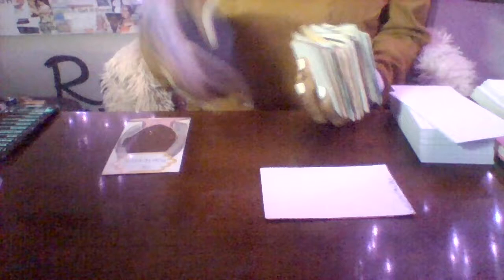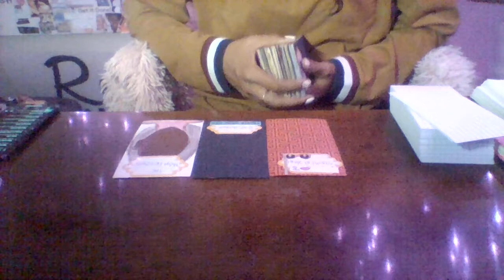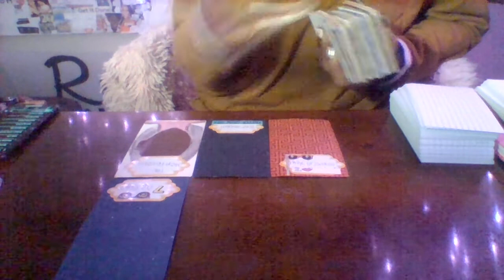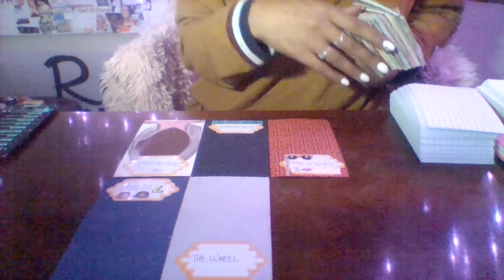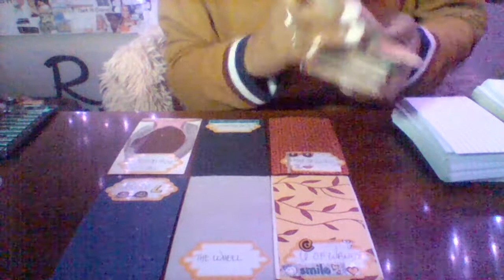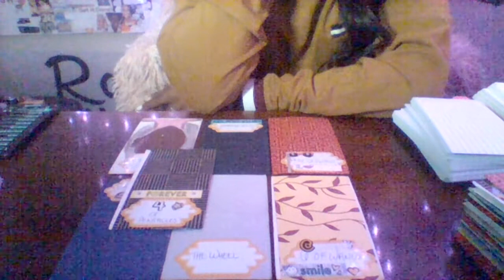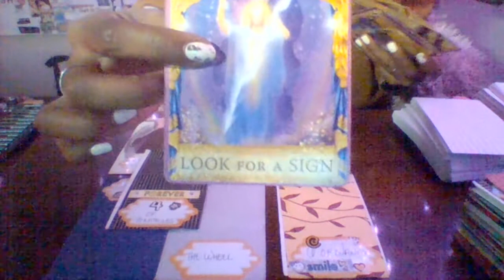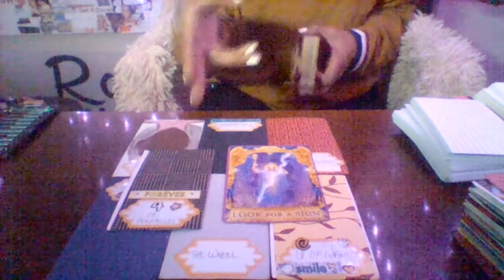EARTH SIGNS, Oct 16-31 General Reading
Take what resonates, leave the rest. While I aim to please, I am not responsible for your interpretations or choices following this reading. These are my personal opinions and interpretations for your entertainment only. Enjoy. Thanks Loves